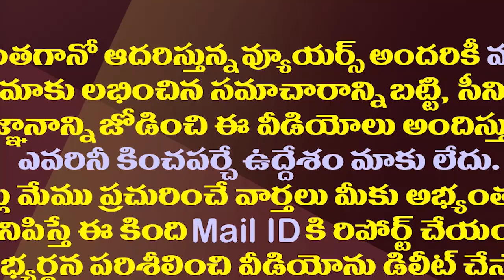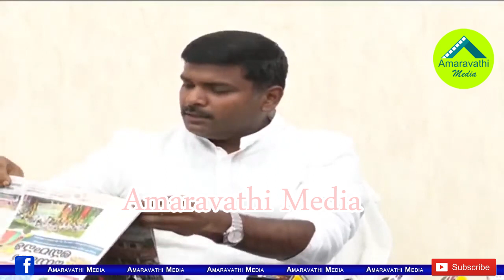అమరావతి పాదయాత్ర ఉత్తరాంధ్రలో జరిగేది ఇదే| Minister Amarnadh Hot Comments On Amaravati Padayatra